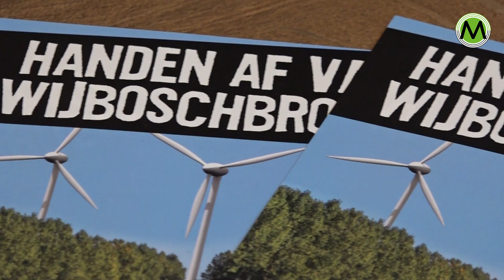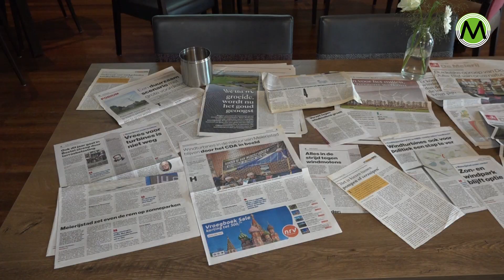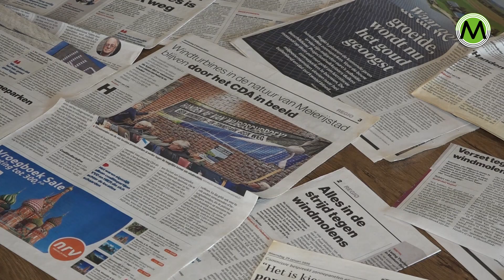Fietstocht 'Ronde van wá zonde' Meierijstad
‘Ronde van wà zonde’: Actiegroepen vestigen op ludieke manier aandacht voor energieplannen gemeente
Meierijstad - Een ludieke fietstocht om iedereen in Meierijstad kennis te laten maken met de drie mooiste delen van Meierijstad. Dat stond zaterdag op het programma van de actiegroepen “Handen af van Wijboschbroek”, “Bescherm de Rooise heide” en “LijnRecht”. De fietstocht kreeg als werktitel “Ronde van wà zonde”. En daarmee was het niet zo maar een fietstocht.

Ronde van wà zonde
Met de werktitel “Ronde van wà zonde!” wilden de actiegroepen aandacht vestigen op de plannen die de gemeente heeft omtrent windenergie en zonne-energie in deze gebieden.
“Veel inwoners beseffen totaal niet wat er in hun ‘achtertuin’ gebeurt. Nu kunnen ze dus deze prachtige tocht fietsen én ook nog eens op drie pleisterplekken een kop koffie of thee met wat lekkers erbij krijgen. Tegelijkertijd wordt er informatie verschaft over die streek en over de vergaande plannen”, aldus Frank Mulkens van de Stichting Handen af van Wijbosch broek.

De heer en mevrouw Jans uit Keldonk zaten vanochtend al vroeg op de fiets: “Het is een mooie route tot nu toe, wel een beetje douw maar lekker weer. Wij fietsen om twee redenen mee. We fietsen graag en willen eens kijken op welke plaatsen de zonnepanelen allemaal komen. Bij ons in ’t Lijnt in Keldonk zijn ze op 500 600 meter van onze woning gepland. En dat komt toch wel erg kort bij het dorp”.